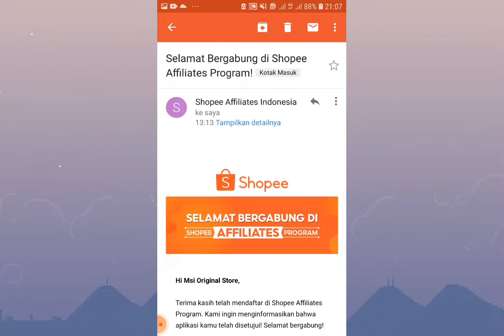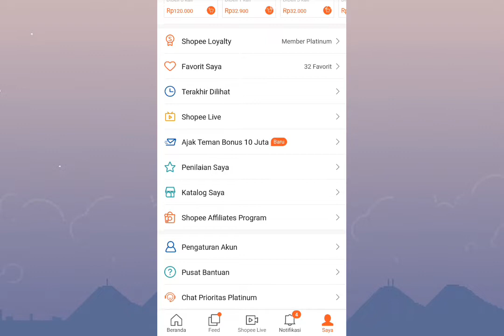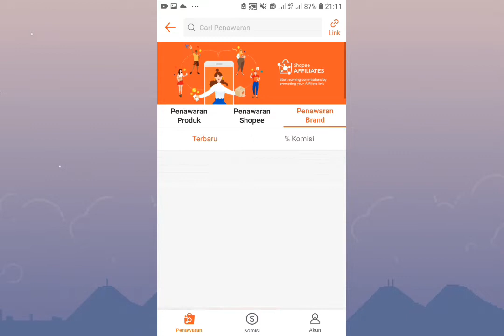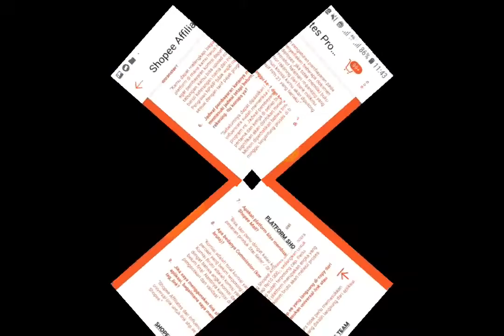SHOPEE AFFILIATES PROGRAM